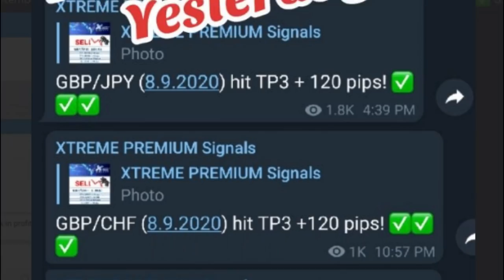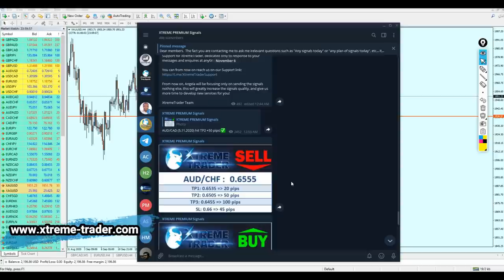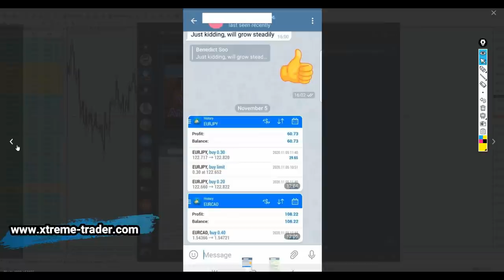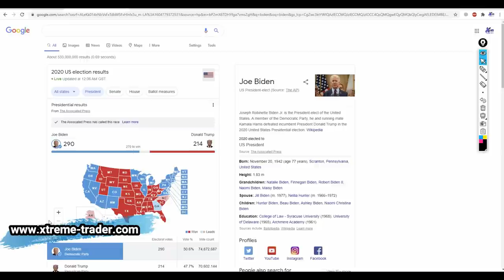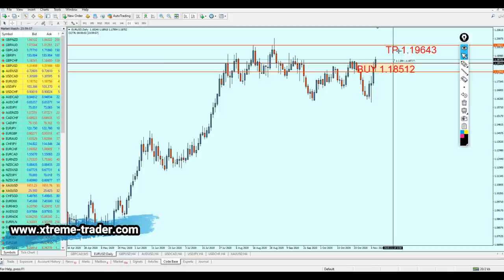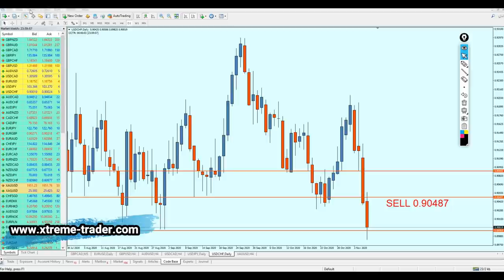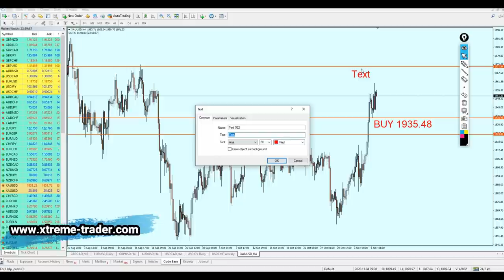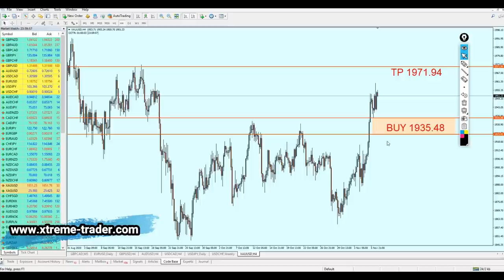Weekly Forex Analysis 9 - 13 Nov + Premium Group Announcement!